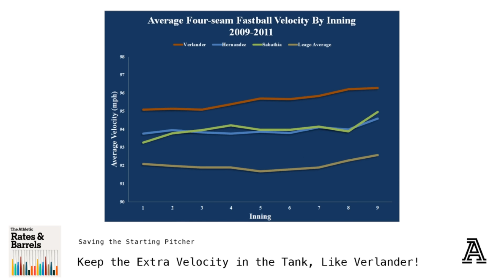A Closer Look at the Ways to Preserve Starting Pitchers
Eno, DVR and Britt discuss baseball's aim to preserve starting pitchers. How much of a problem is the current use of starting pitchers compared to the past? With injury rates on the rise, what rule changes and tweaks make sense? Will small changes to move the game slightly in the direction of previous era's pitcher usage cause other problems? Plus, they discuss Britt's recent story about a partnership between Perfect Game and Fanatics, and former big leaguer Travis Snider's efforts to improve youth sports.

Rundown
0:00 Intro Begins
1:13 The Starting Pitcher 'Problem'
6:55 Big Changes in the Last 10 Years
11:15 Incentivizing Pitching Deeper Into Starts
16:39 The Difficult of Getting Everyone on Board with New Rules
20:00 DVR Blames the Reliance on Short Relievers
26:40 Reducing the Fifth Inning Exits When a Starter is Dealing
31:37 Why Don't Starters Try to 'Save' Velocity for Later Innings?
42:46 Britt's Story About the Concerning Perfect Game-Fanatics Partnership
48:52 Travis Snider's Efforts to Improve Youth Sports

Follow Britt on Twitter: @Britt_Ghroli

Join us on Fridays at 1p ET/10a PT for our livestream episodes!

Justin Verlander Cover Photo by Jerome Miron-USA TODAY Sports